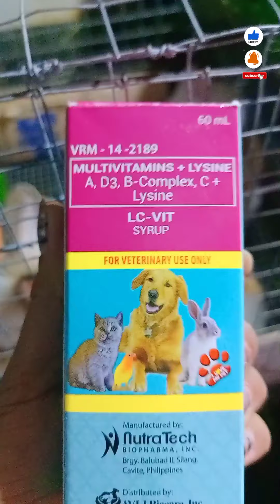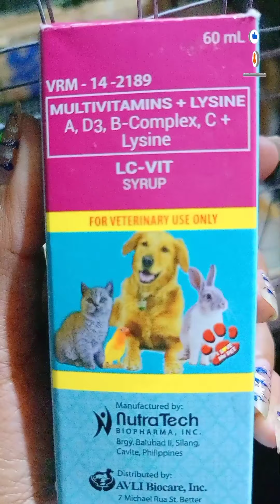Multivitamins/LC-Vit. for my rabbit 🐰💓/👪Fam familia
Hi❤️ guys!!!if you are new to my YouTube channel plsss!!!

📺 Thank you so much guys for watching My  vedios about Multivitamins LC vit good for my rabbit!!!I love u all guys ❤️❤️

FB page👉 Sariaya cuties Rabbit